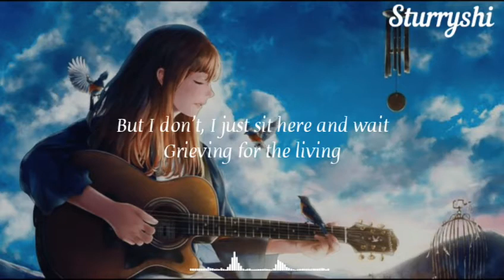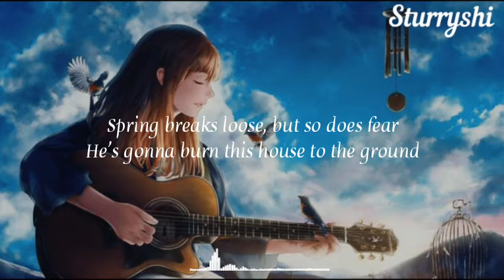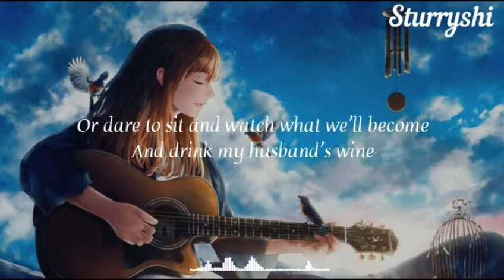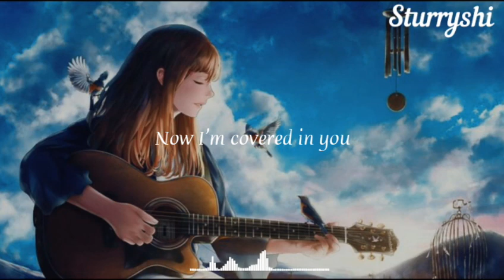[Nightcore] Tylor Swift - Ivy (Acoustic Cover) w/ Lyrics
☉Picture : -

☉ Lyrics

How's one to know?
I'd meet you where the spirit meets the bones
In a faith forgotten land
In from the snow
Your touch brought forth an incandescent glow
Tarnished but so grand

And the old widow goes to the stone every day
But I don't, I just sit here and wait
Grieving for the living

Oh, goddamn
My pain fits in the palm of your freezing hand
Taking mine, but it's been promised to another
Oh, I can't
Stop you putting roots in my dreamland
My house of stone, your ivy grows
And now I'm covered in you

I wish to know
The fatal flaw that makes you long to be
Magnificently cursed
He's in the room
Your opal eyes are all I wish to see
He wants what's only yours

Oh, goddamn
Oh, I can't
And now I'm covered

Clover blooms in the fields
Spring breaks loose, the time is near
What would he do if he found us out?
Crescent moon, coast is clear
Spring breaks loose, but so does fear
He's gonna burn this house to the ground

I'd live and die for moments that we stole
On begged and borrowed time
So tell me to run
Or dare to sit and watch what we'll become
And drink my husband's wine

it's a fire
It's a goddamn blaze in the dark
And you started it
You started it
So yeah, it's a war
It's the goddamn fight of my life
You started it

In you
Now I'm covered in you
In you